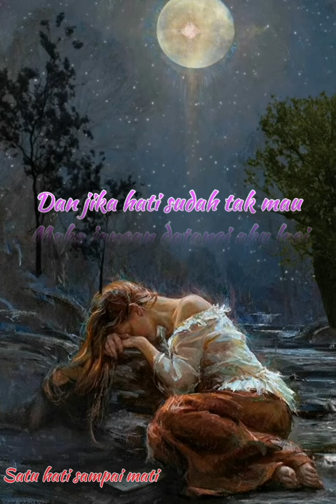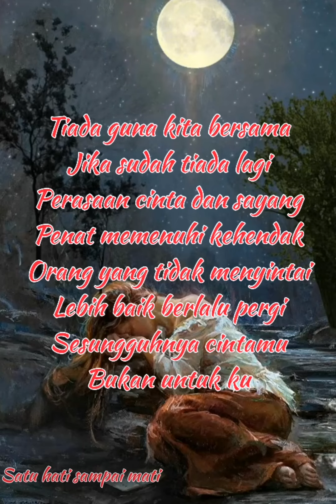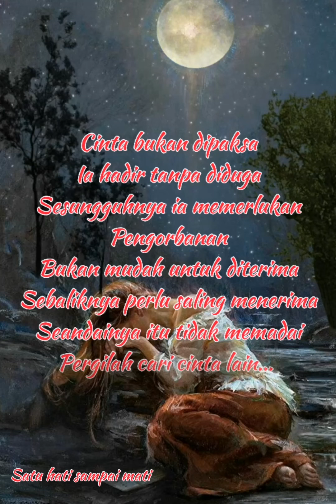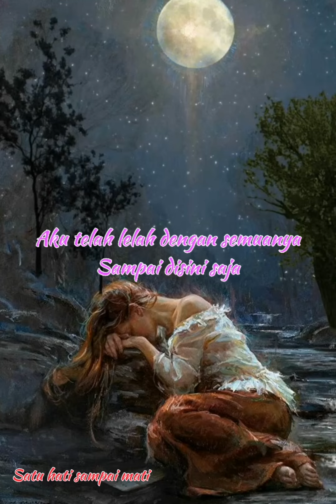Sudah Tak Cinta - Ziell Ferdian